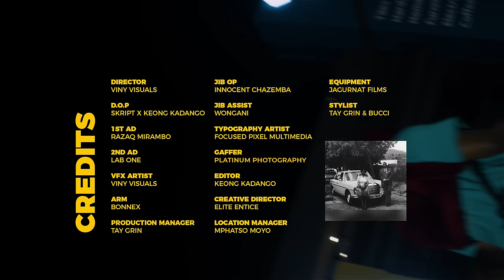Tay Grin - Joseph Kalilani (Official Music Video)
Artist: @TayGrin
Song: Joseph Kalilani
Director: Vinny Visuals